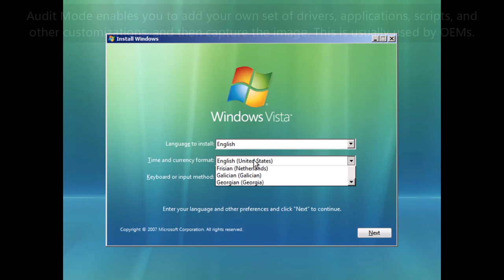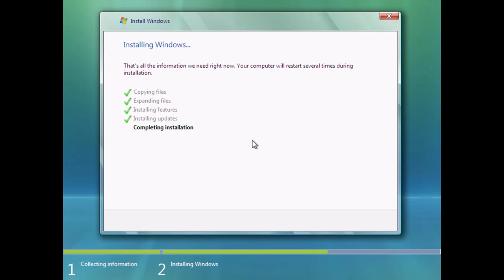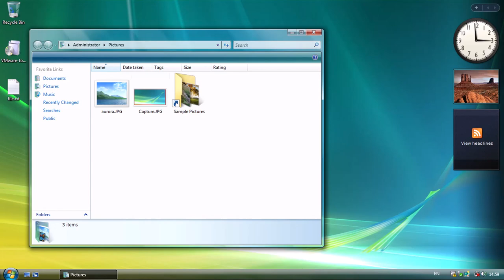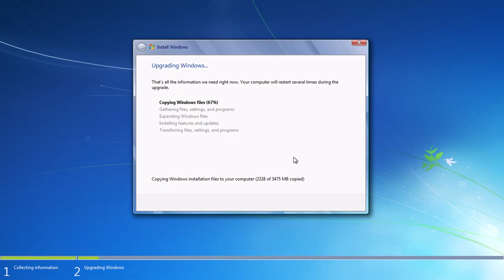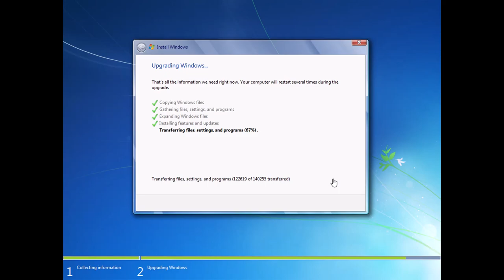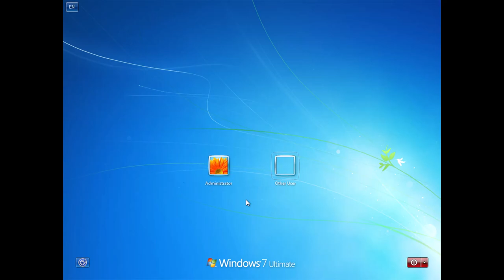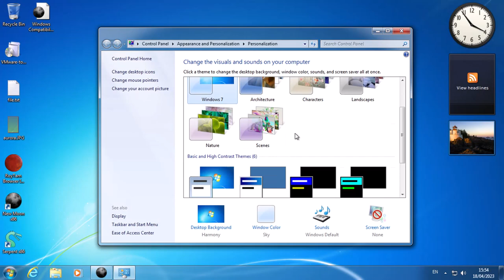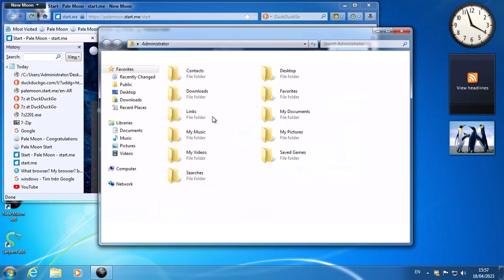Upgrading to Windows 7 from Windows Vista in... Audit Mode!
Windows Audit Mode allows you to install applications, and drivers, run scripts, and add more customizations to your Windows image. Microsoft doesn't recommend using Audit Mode for testing and validation scenarios. You also might have seen how to upgrade from Windows Vista to 7 normally. But... can you upgrade Windows in... Audit Mode, rather than finishing OOBE? Let's see it in this video!

- Those ISOs were available on Microsoft servers and used to be downloadable using Fido (Rufus). However, Microsoft has removed those from their own servers, and as a result, Rufus has dropped Windows 7 August 2018 downloads starting with version 3.22.

━ Music ━
Phantasia by Timecrawler 82

Essence - Audionautix

━ This video covers topics such as ━
Microsoft
Windows
Windows Vista
Windows setup
Upgrade
Upgrade Windows 7
Audit Mode